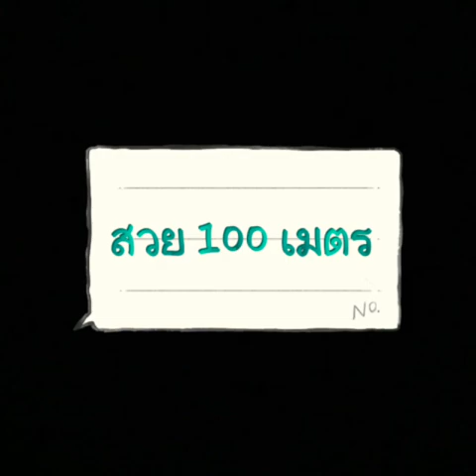สวย 100 เมตร oneway